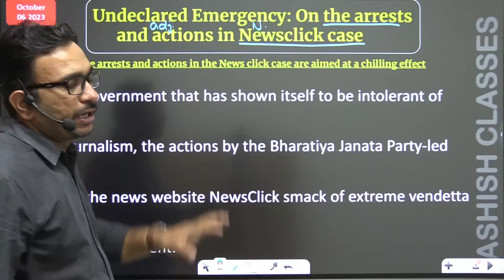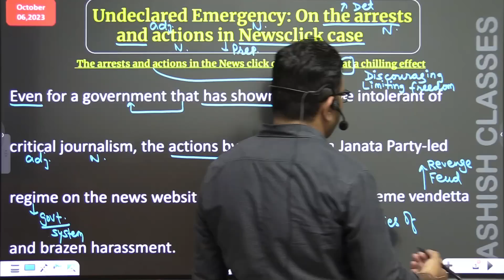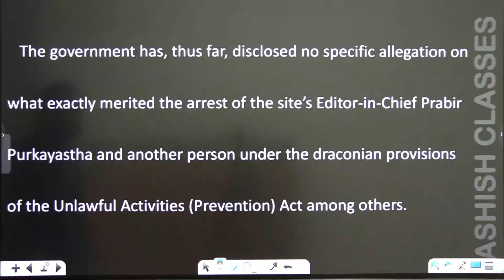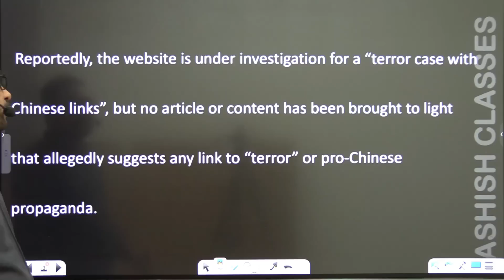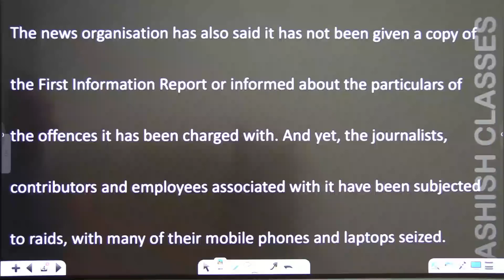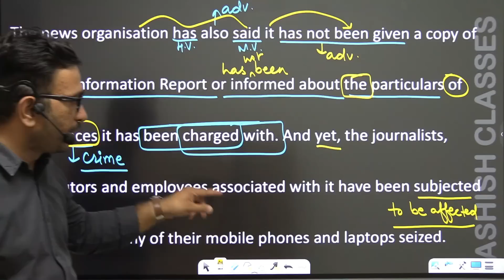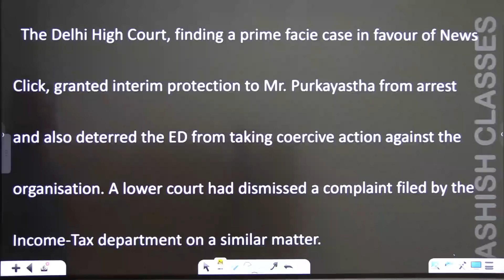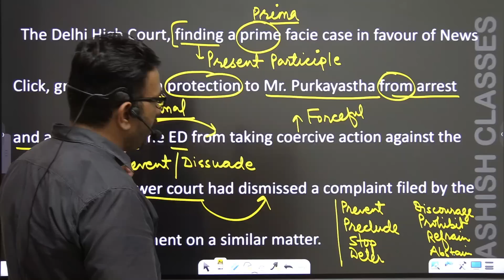Zero level से अंग्रेजी सीखें | The Hindu Editorial Analysis | Undeclared emergency